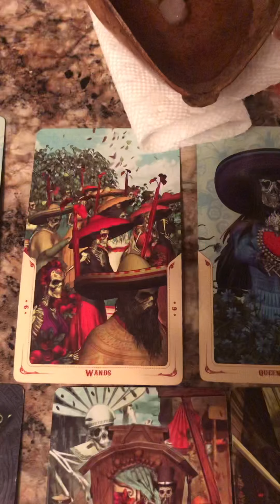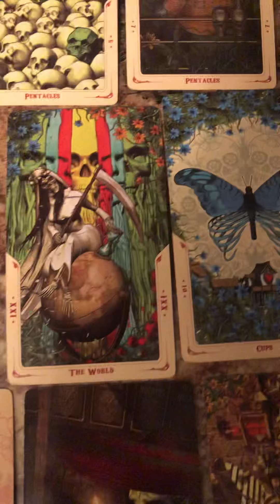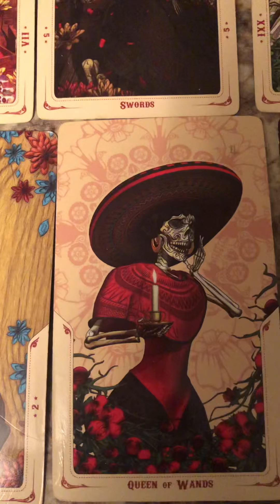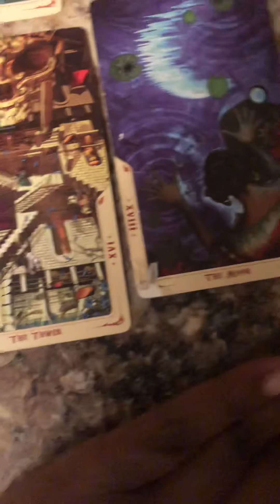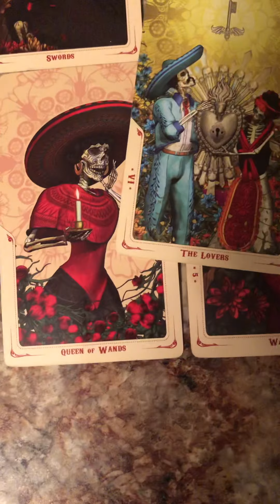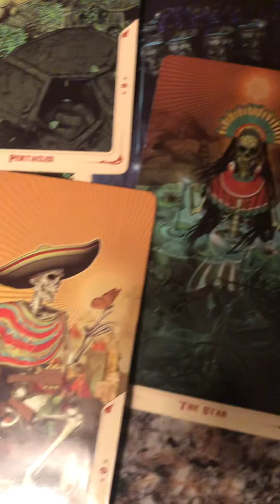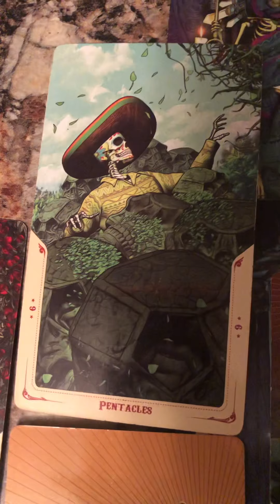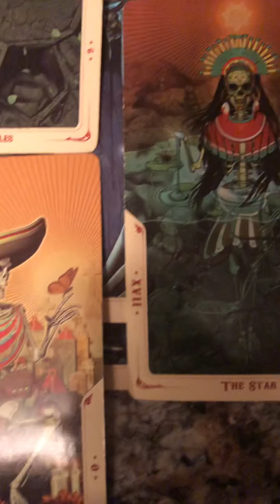Take A Chance On Love- Stop Worrying July 14, 2021